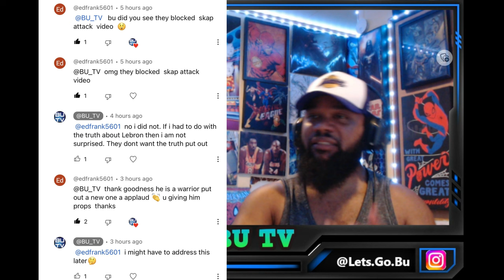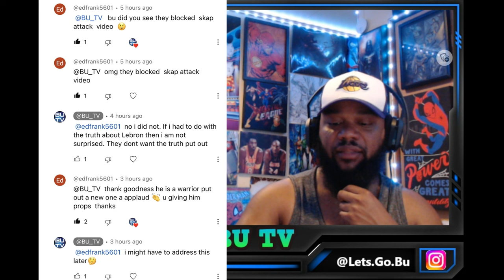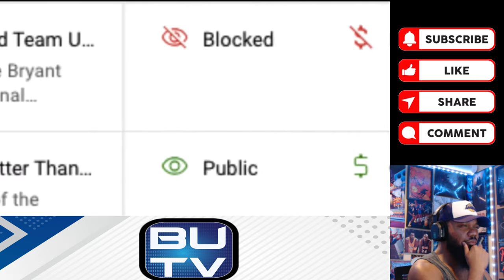Kobe Fan Reacts to Kobe STILL OWNS LeBron and EVERYONE Should Know It | YT BLOCKED SKAP ATTACK!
Kobe Fan Reacts to Kobe STILL OWNS LeBron and EVERYONE Should Know It

00:00 Intro
00:22 Remarks
01:56 Reaction